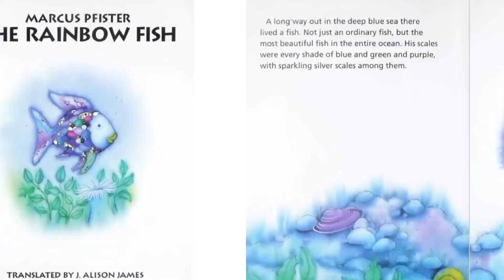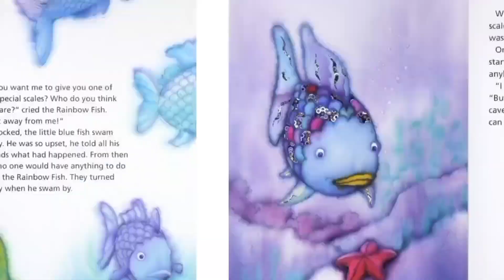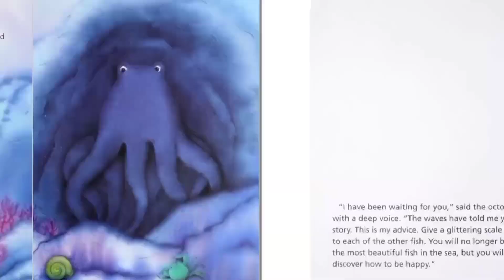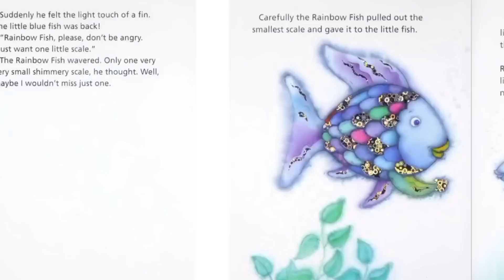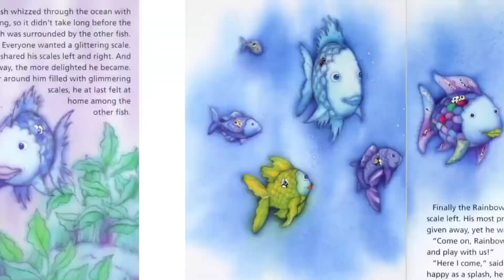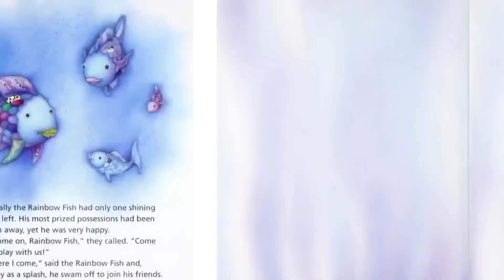Read Aloud: The Rainbow Fish by Marcus Pfister